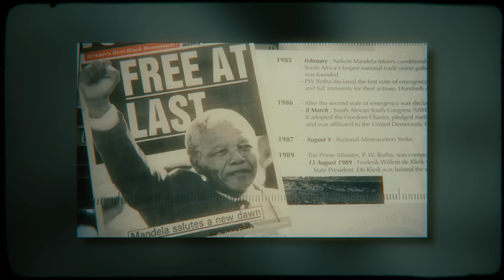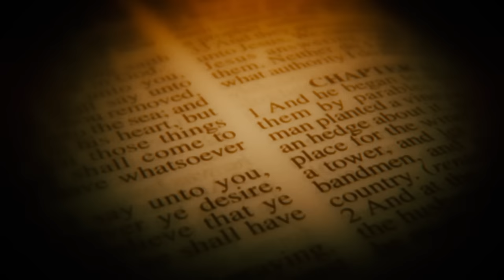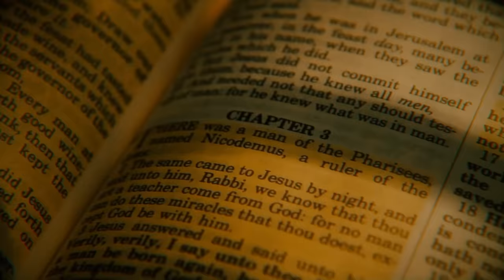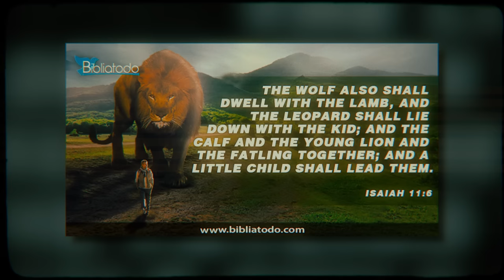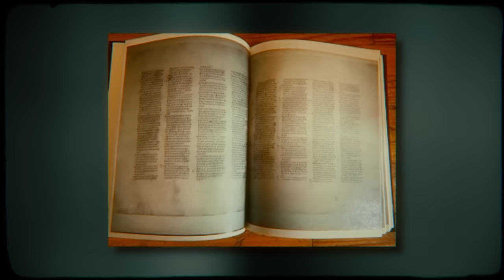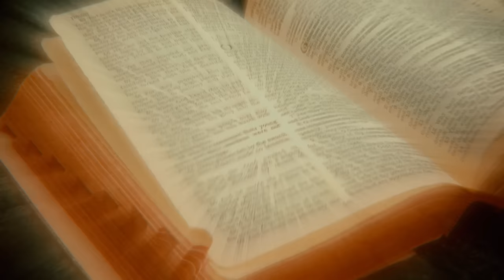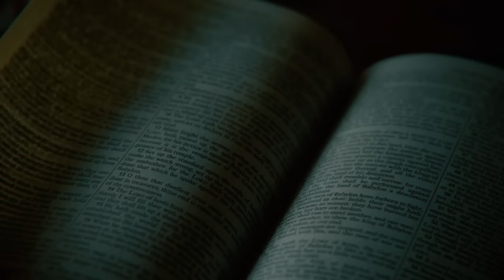5 Creepiest 'Mandela Effect' Mysteries Ever That'll Creep You Out